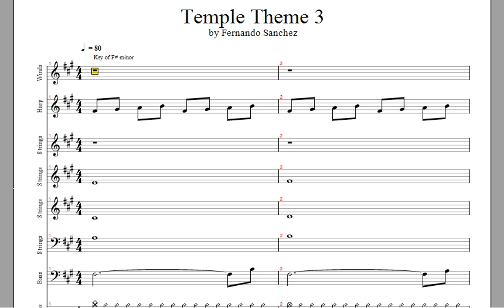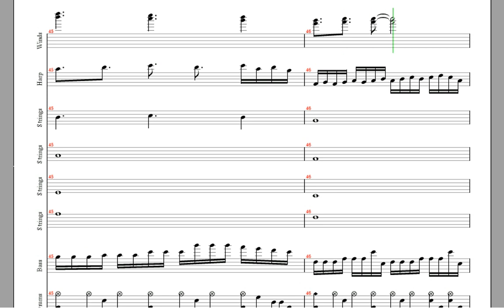Temple Theme 3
This theme was inspired by large temples you find in adventure and RPGs. The tone in this song reminds me of a stone structure in high altitude like a mountain or a fantasy cloud. I used Guitar Pro 5 to create this.